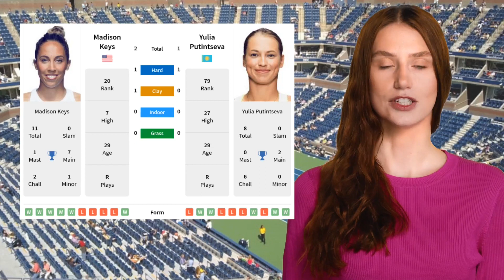KEYS VS PUTINTSEVA PREDICTION H2H | BNP PARIBAS OPEN THIRD ROUND TENNIS PREDICTIONS TODAY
Keys VS Putintseva  Prediction H2H at BNP Paribas Open Third